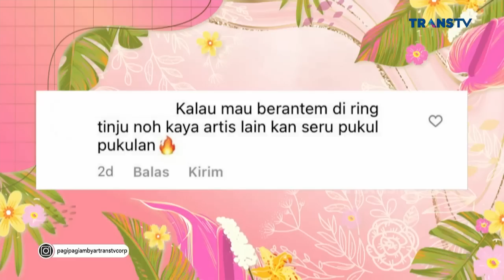FULL | Firdaus Oiwobo Laporkan Raffi Ahmad dan Andrea Taulany | PAGI PAGI AMBYAR (12/9/22)